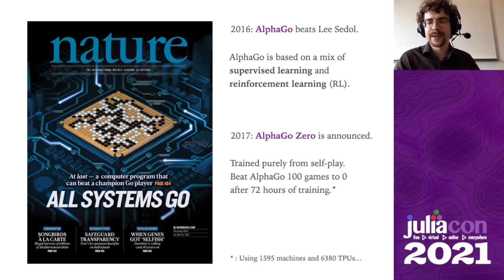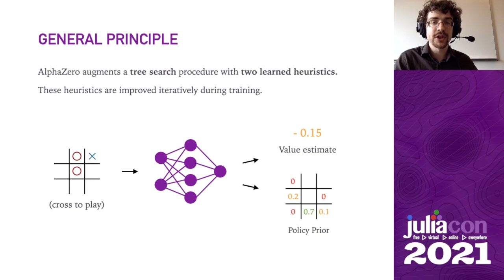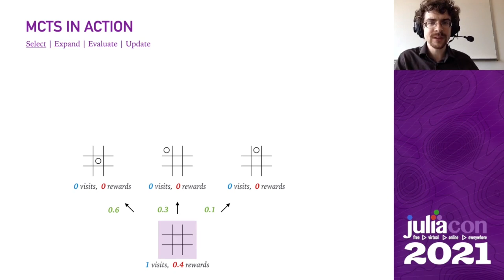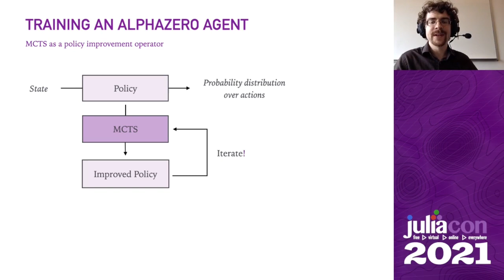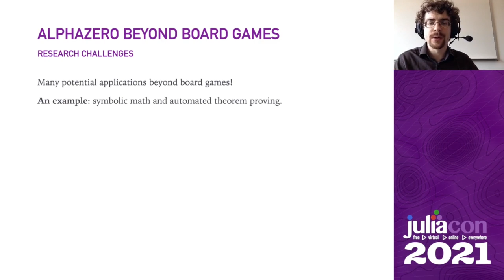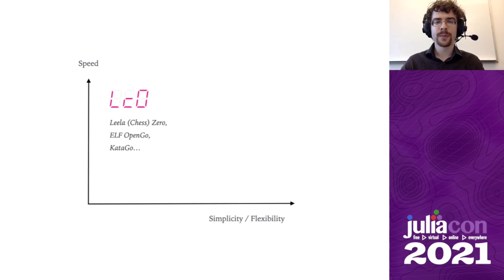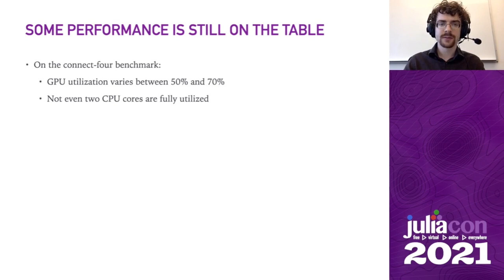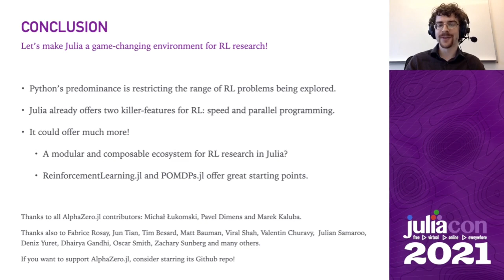Building on AlphaZero with Julia | Jonathan Laurent | JuliaCon 2021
This talk was presented as part of JuliaCon 2021

Abstract:
In this talk, we give an introduction to the AlphaZero algorithm and discuss some research challenges of using it beyond board games. In an effort to make this algorithm widely accessible to students and researchers, we introduce AlphaZero.jl. We show how this package leverages Julia's strengths to provide an implementation that is simple and flexible, while being up to two orders of magnitude faster than comparable Python implementations.

Contents
00:00 Welcome
00:10 Introduction
00:43 DeepMind short history moments
02:15 Outline
03:00 An Introduction to AlphaZero
04:55 Monte-Carlo Tree Search
06:11 MCTS in Action
07:46 UCT Formula
10:18 After 600 simulations
11:00 MCTS as a policy improvement operator
11:50 How to apply MCTS?
12:56 AlphaZero beyond board games
13:40 AlphaZero for automated theorem proving
17:56 AlphaZero.jl and execution speed
19:27 AlphaZero.jl parallelism
20:48 Composable parallelism
21:34 There is room for performance improvement
22:59 AlphaZero.jl online documentation
23:42 Conclusion

for the video timestamps!